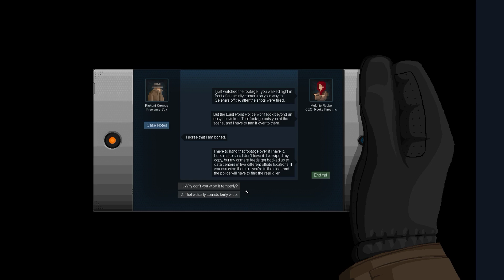Matt Reviews... Gunpoint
First installment of what will (hopefully) be new series!

Music is all taken from the game